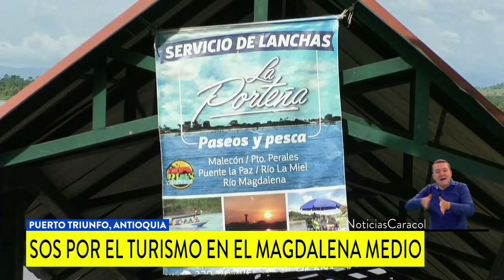La propuesta de comerciantes para reactivar el turismo en el Magdalena Medio antioqueño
Por la pandemia del coronavirus, a esta región han dejado de llegar cerca de 130 mil visitantes y las pérdidas económicas ascienden a los $24 mil millones.